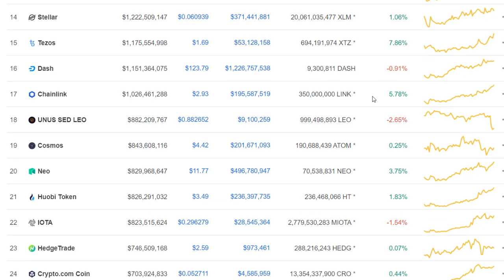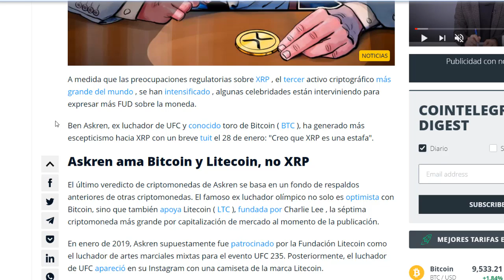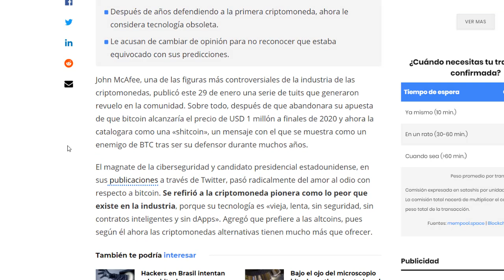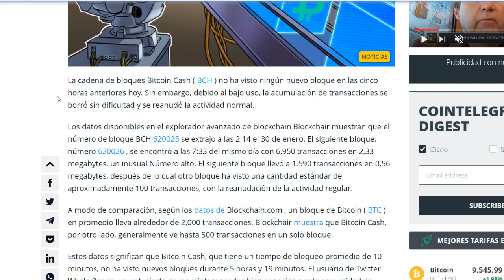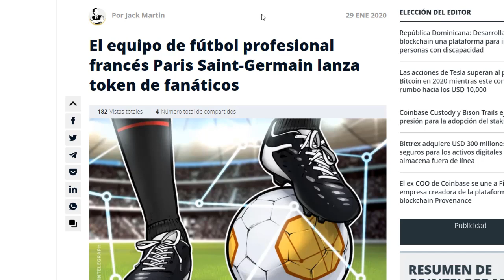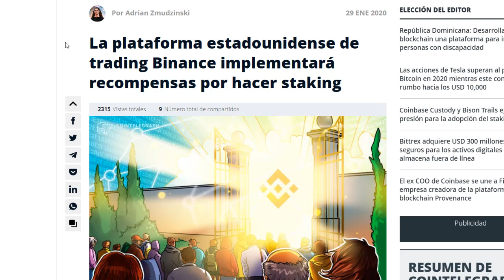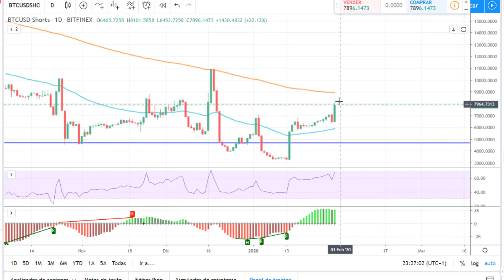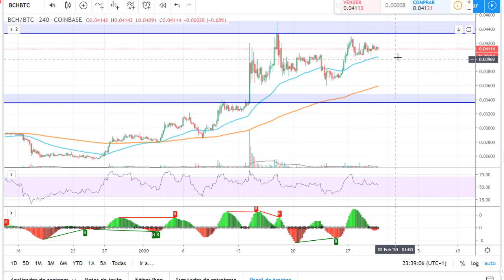Ripple es una estafa?, Mcafee insulta a bitcoin, bitcoin cash sin bloques, noticias 30 de enero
En esta ocasion voy hablar del mercado y de lo que ha sucedido en las ultimas horas, donde bitcoin y las criptomonedas suben en una jornada positiva, ripple es una estafa dice ex estrella de ufc, mcafee insulta al bitcoin despues de defenderlo varios años, bitcoin cash sin bloques por varias horas, entre otras noticias importantes. En el analisis va estar bitcoin y varias criptomonedas.

wallet oficial si quieres hacer una donación:

→ Bitcoin: 3PCJ5u8DVXnFkcUmBcCdo14mGK7quEeTak
→ Ethereum: 0x2C57f9b07F18258aCCB71ec0B167F67fF685Be27